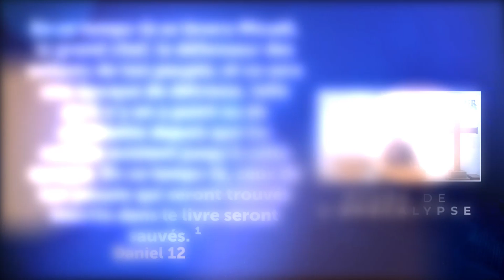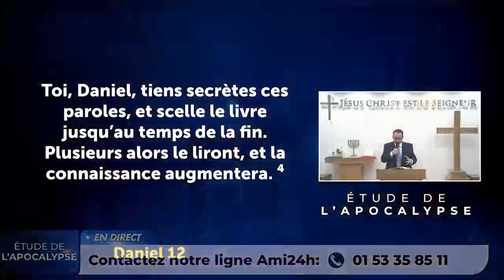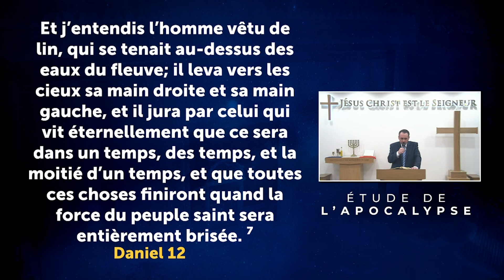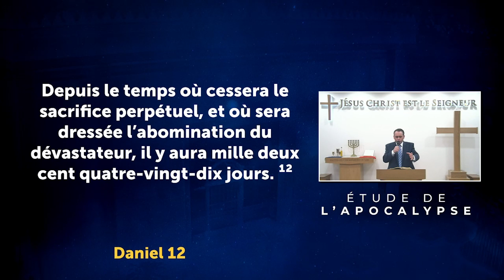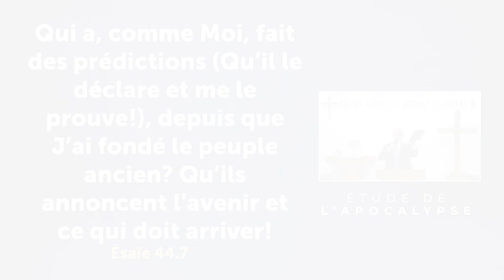Se préparer pour la fin des temps - Étude Biblique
Il existe plusieurs passages dans la Bible, au-delà du livre de l’Apocalypse, qui traitent de la fin des temps. Mais tous se rejoignent en un message d’alerte, que seuls ceux qui auront été “intelligents” aux yeux de Dieu, prendront au sérieux : nous n’avons pas besoin de nous préoccuper à savoir quand ce moment viendra, mais nous devons être préparés lorsqu’il arrivera.